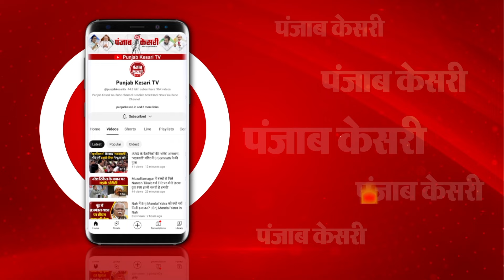Patna Fire Video : पटना स्टेशन गोलंबर के पास होटल में लगी भीषण आग | Bihar News | Breaking News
पटना के होटल में भीषण अग्निकांड

आग लगने से आस-पास के इलाके में मचा हड़कंप

आग से झुलसकर 5 लोगों की मौत

20 से ज्यादा लोगों को बचाया गया